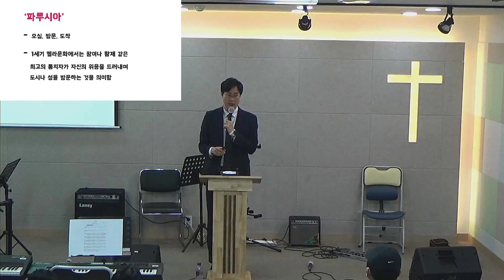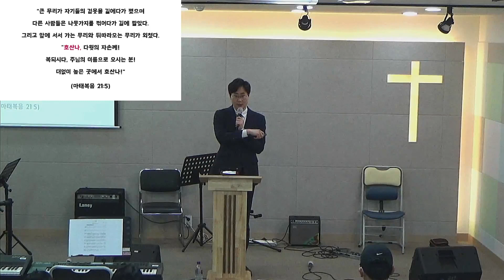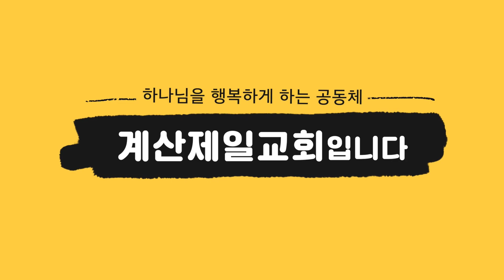2023년 4월 2일 중등부 주일예배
본   문 : 누가복음 19장 28-40절
제   목 : 찬송하리로다 주의 이름으로 오시는 이여
설교자 : 이수영 목사